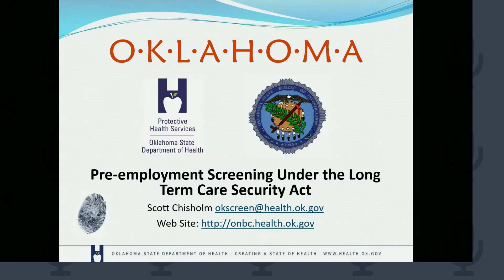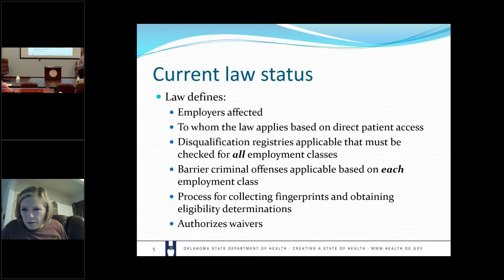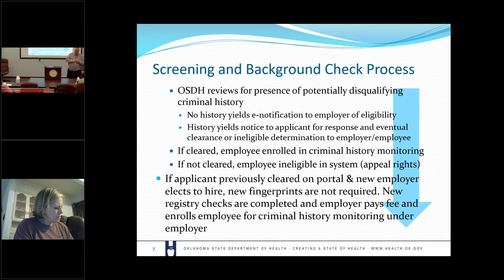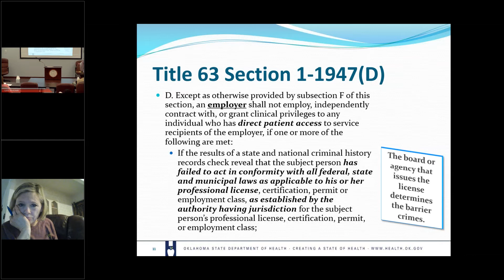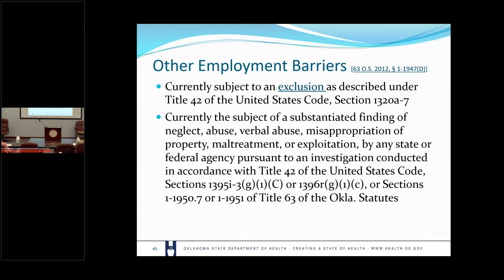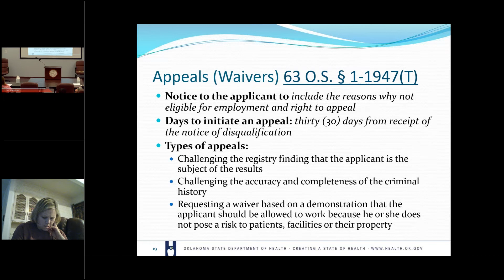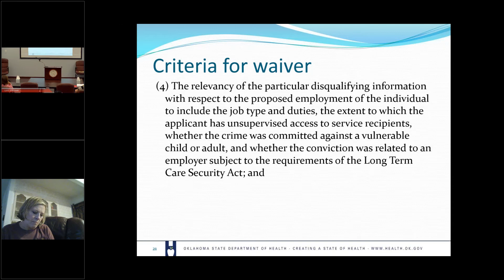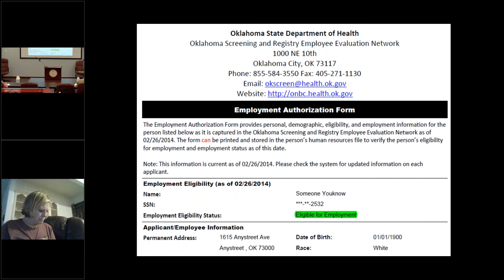OK SCREEN B EDWARDS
Fingerprint Background Program (OK SCREEN) - Barry Edwards (OSDH)